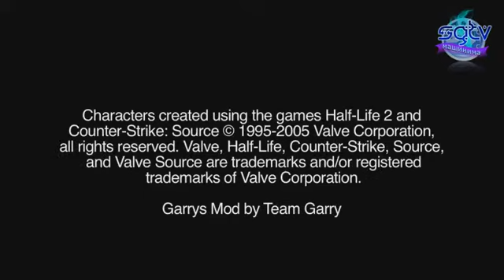04e 1s ЭЛИТНЫЙ МИР